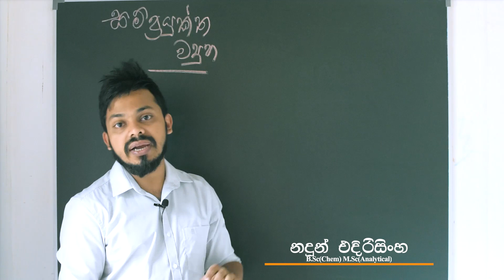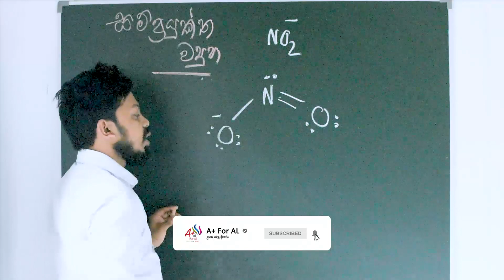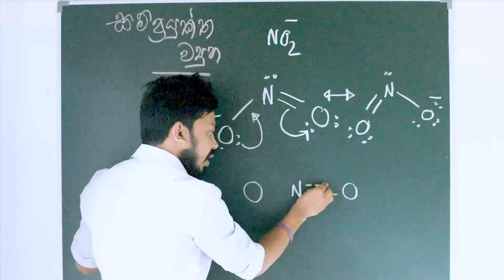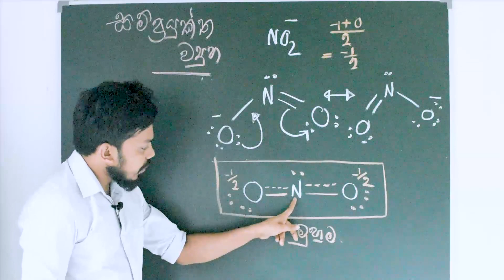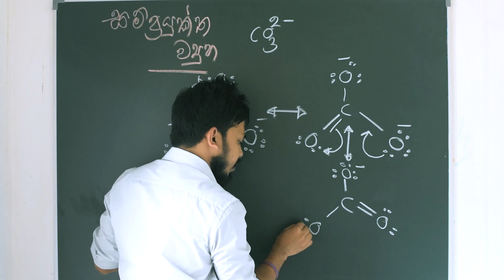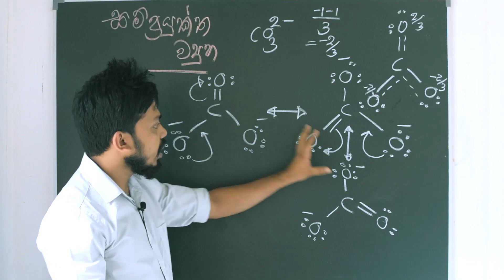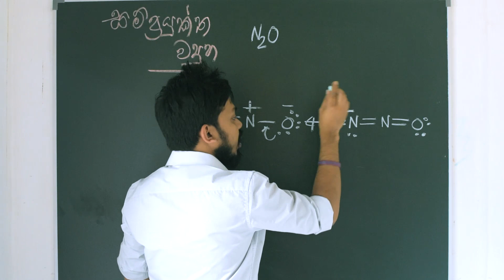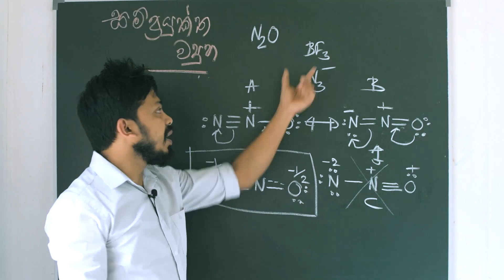CHEM EP03- Resonance Structures|සම්ප‍්‍රයුක්ත ව්‍යුහ නිවැරදිව|A+ for AL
උසස් පෙළ නිර්දේශයට අනුකූලව සම්ප‍්‍රයුක්ත ව්‍යුහ නිවැරදිව ඉගෙනගන්න
Resonance Structures Explanation.